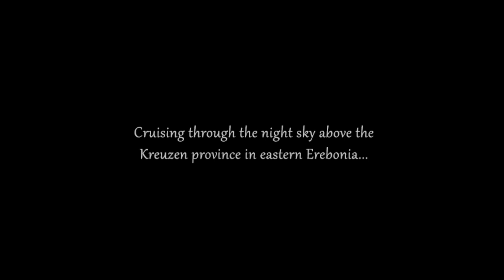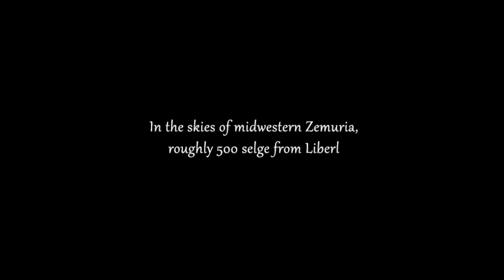01 Trails in the Sky the Third – Story Walkthrough + EVO Voiceacting [Prologue 1/2]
All quests and main story events for Falcom's The Legend of Heroes – Trails in the Sky the Third with japanese voiceover from the Evolution games

[PC Version – max settings]